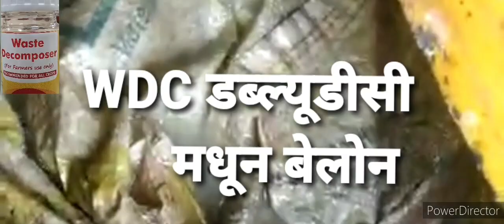बेल का उपयोग Waste decomposer WDC के साथ